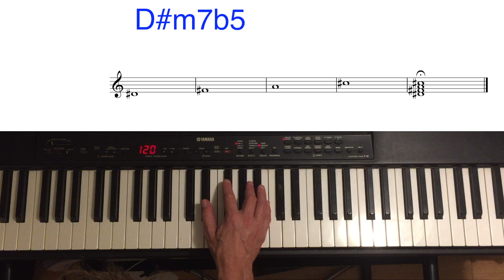D#m7b5 or D# half diminished chord Minor: How To Play It On Piano!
Are you looking for how to play the D#m7b5 or D# half diminished chord on the Piano?

Hello!

In this piano tutorial video, I will show you how to play the D#m7b5 or D# half diminished chord on the piano. This lesson is designed for beginners or those who want to brush up on their knowledge of the D#m7b5 or D# half diminished chord.

The D#m7b5 or D# half diminished chord uses the following notes: D# F# A C#

In music theory, the half-diminished seventh chord (also known as a half-diminished chord or a minor seventh flat five chord) is a seventh chord composed of a root note, together with a minor third, a diminished fifth, and a minor seventh (1, ♭3, ♭5, ♭7). For example, the half-diminished seventh chord built on C, commonly written as Cm7(♭5), or Cø7, has pitches C–E♭–G♭–B♭.

In diatonic harmony, the half-diminished seventh chord occurs naturally on the seventh scale degree of any major scale (for example, Bø7 in C major) and is thus a leading-tone seventh chord in the major mode. Similarly, the chord also occurs on the second degree of any natural minor scale (e.g., Dø7 in C minor). It has been described as a "considerable instability".

Chords are an important aspect of piano playing, and everyone goes through the process of learning triads by heart.